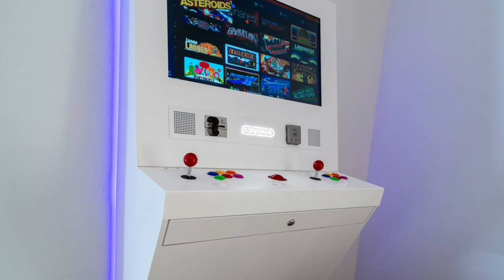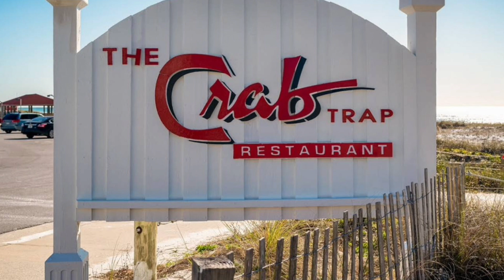Bonaire Cay 4767 ~ Destiny on the Cay